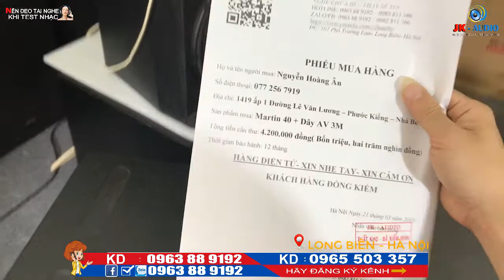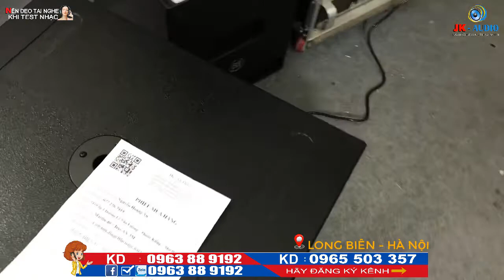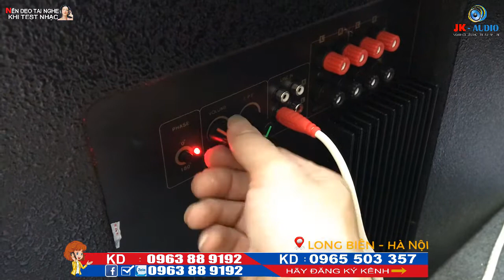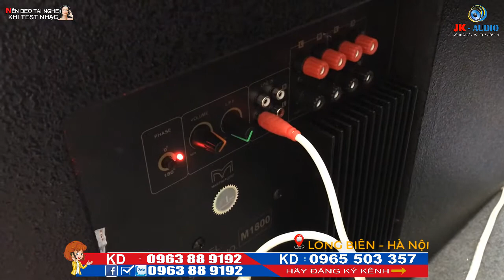LOA SUB MARTIN BASS 40 VỀ VỚI ANH ÂN-HCM:JK Audio 0963 88 9192 - 0965 503 357